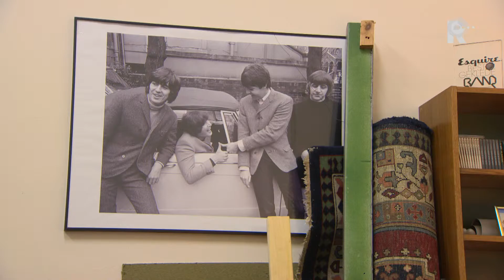Praatstoel 2014 - aflevering 16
Voor een goed gesprek moet je op je praatstoel zitten.